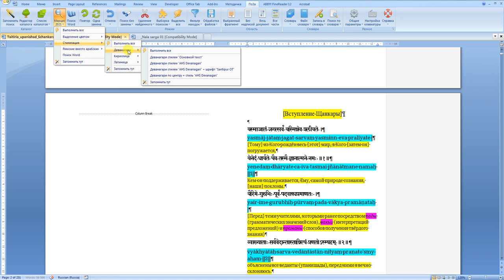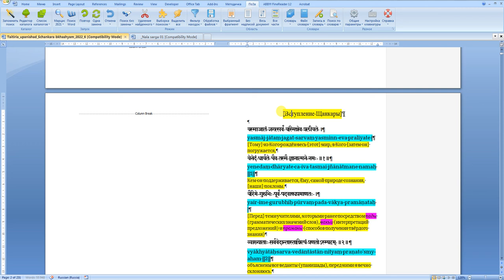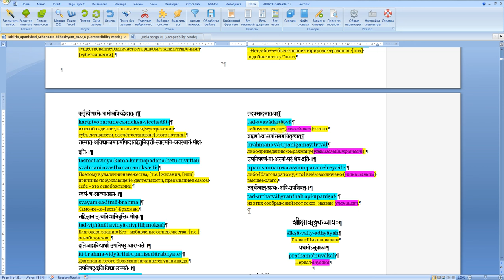Разметка в ПоЗа